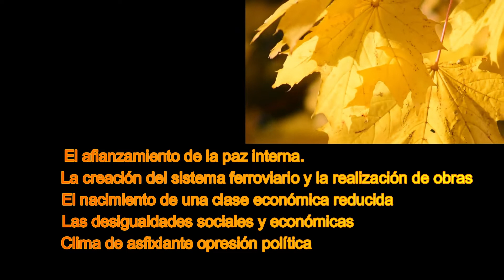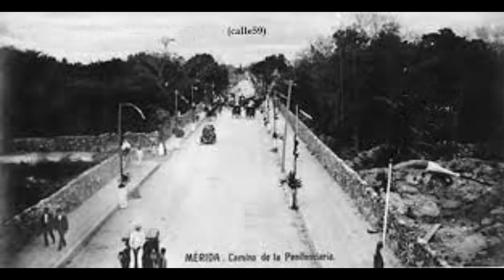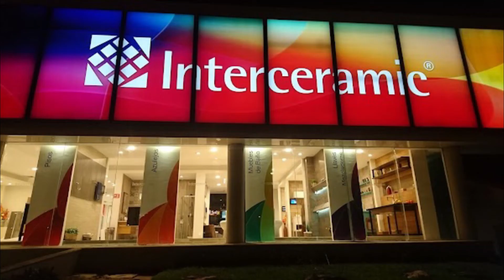MERIDA YUCATÁN, DEL ESPLENDOR A LO SOFISTICADO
Reseña de los cambios arquitectónicos de la ciudad de Mérida Yucatán así como de los cambios sociales, políticos y culturales a partir del Porfiriato hasta nuestros días